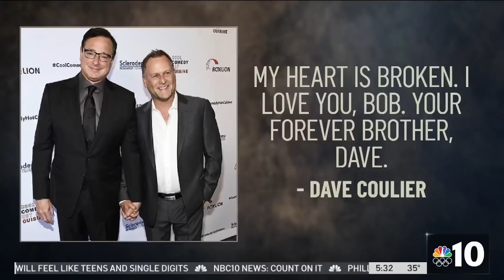From Abington to Temple: Bob Saget Had Deep Montgomery County, Philly Roots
NBC10’s Randy Gyllenhaal reports on the sudden death of TV comedy icon Bob Saget from outside the Keswick Theatre in Glenside, where Saget was set to perform later this year. The actor known for his role as Danny Tanner on “Full House” and his not-family friendly stand-up comedy, graduated high school from nearby Abington and would later go to Temple University.